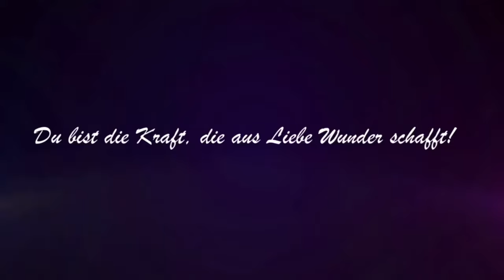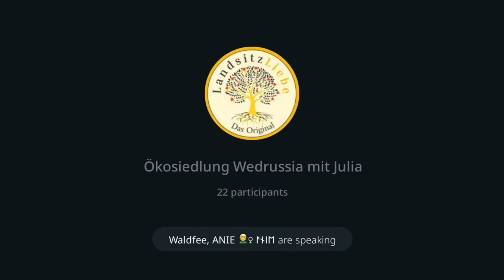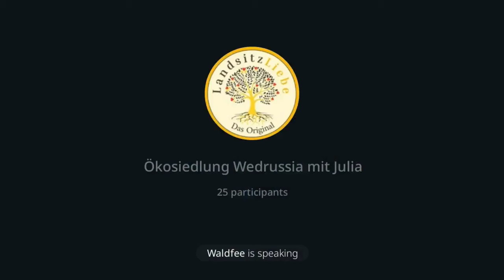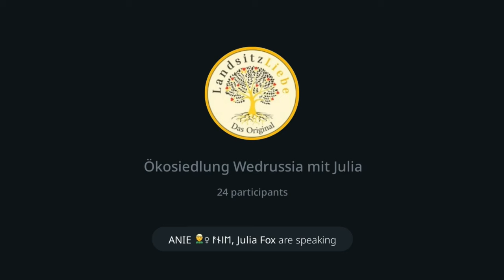1 Live mit Julia Kostina im Dezember 2023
Wir freuen uns, dass trotz der Vorweihnachtszeit, so viele an unserem Livestream mit Julia Kostina teilgenommen haben 🙏❤️
Ein wunderbarer Abend, an dem viele Fragen gestellt werden konnten.
Julia hat sie alle beantwortet ❤️🙏 Vielen Dank 🙏❤️
Wer unseren Livestream verpasst hat, kann ihn nun hier auf Youtube ansehen.
Wir freuen uns über Deine Kommentare 🤗❤️

Viel Freude bei unserem Livestream wünscht Dir die Landsitzliebe ❤️💚❤️
T.me/Landsitzliebe

Sei auch bei unserem nächsten Livestream mit dabei ❤️ achte dazu auf die Ankündigung in unserem Kanal.
Deine Anie

Hier hast Du die Möglichkeit mich und meine Arbeit zu unterstützen:
IBAN:
DE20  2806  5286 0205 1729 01
BIG: GENODEF1SAN
Raiba Scharrel

Dankeschön